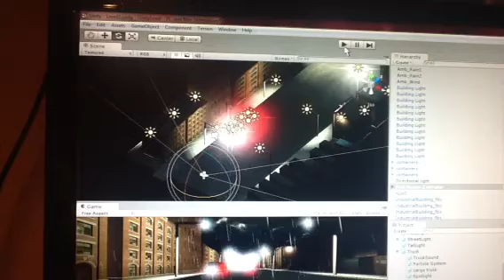Rainy Back Alleys At Night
This is an environment I made in Unity3D to test out a few sounds I recorded. This is my first honest try at first person design.  I used a ton of spot and point lights as well as some free models I downloaded from unitymagic.com.  I also figured out how to make rain.